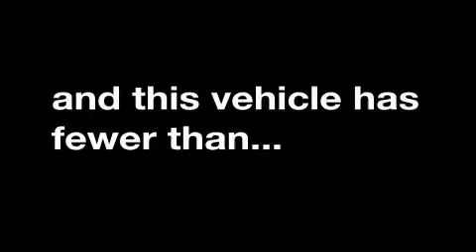Pre-Owned 2008 Ford Focus Vallejo CA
Year: 2008
 Make: Ford
 Model: Focus
 Engine: Gas I4 2.0L/121
 Trans.: Automatic
 Exterior: Silver Frost Metallic
 Miles: 46,233

 Preowned 2008 Ford Focus Roseville CA